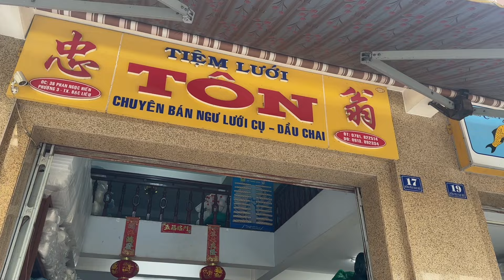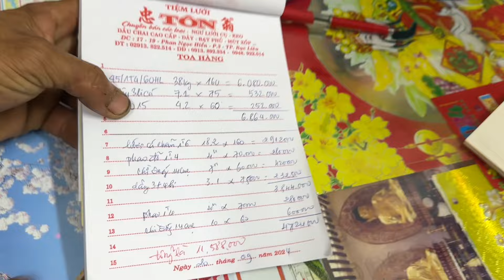Hành Trình Về Bạc Liêu Mua Bộ Đồ Nghề Mới Chuẩn Bị Cho Mùa Nước Nổi | Cù Lao Dung Vlogs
Dạ lời nói đầu tiên cho phép Cù Lao Dung Vlogs xin gửi lời chúc sức khỏe đến tất cả mọi người .
Hôm nay sẻ là cảnh Hành Trình Về Bạc Liêu Mua Bộ Đồ Nghề Mới Chuẩn Bị Cho Mùa Nước Nổi mời cả nhà mình cùng xem và trải nghiệm nhé .
Càm ơn tất cả mọi người đã dành thời gian xem ủng hộ nhóm nhé trân trọng .